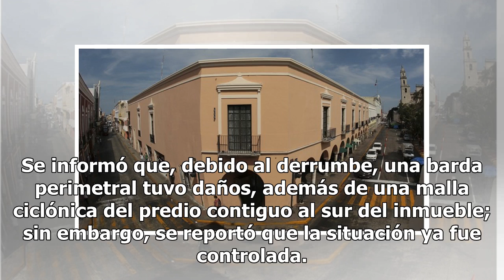Se derrumba predio en el Centro Histórico de la CDMX - El Diario de Yucatán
CIUDAD DE MÉXICO (El Universal).- Protección Civil de la Ciudad de México informó esta tarde sobre el derrumbe de un predio en la colonia Centro, delegación Cuauhtémoc. En el incidente no se registraron personas lesionadas ni atrapadas. A través de un comunicado, la dependencia capitalina dio a cono...